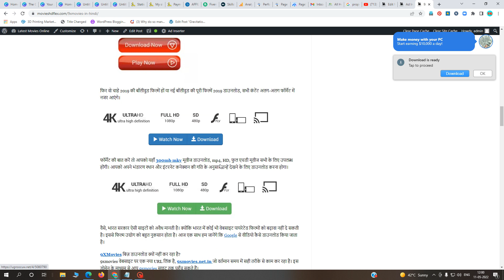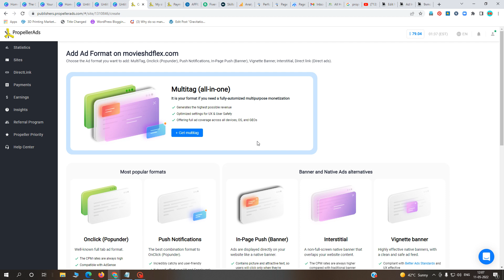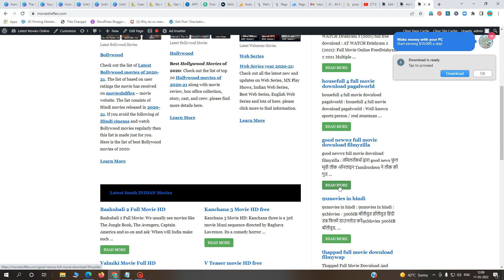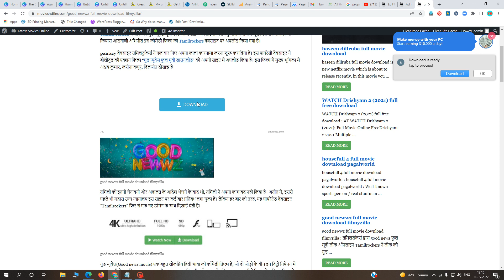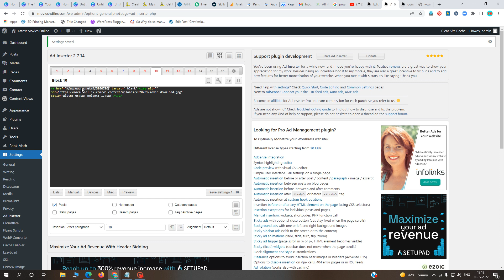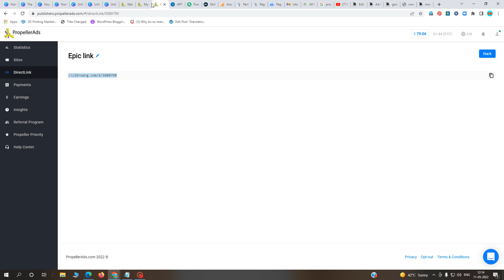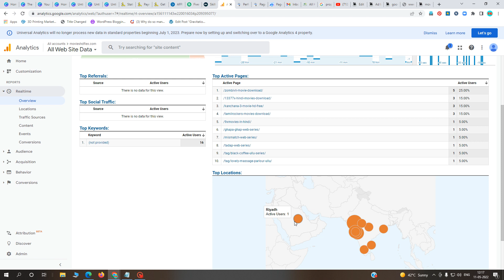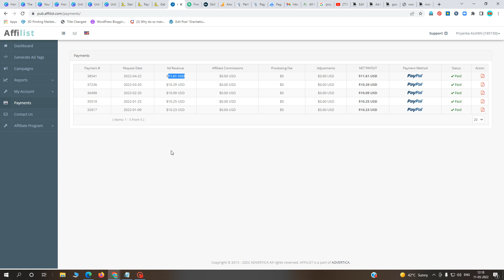Propeller Ads Earning Tricks 2022 | propellerads direct link ads unlimited trick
blogmantra Propeller Ads Earning Tricks 2022 | propellerads direct link ads unlimited trick

Queries Solved In this Video :
1. Propellerads
2. propeller ads
3. propeller ads self click
4. google adsense alternative
5. propeller ads review
6. adsense
7. google adsense alternatives
8. adsterra payment proof
9. adsense alternatives
10. best adsense alternative
11. best high paying google adsense alternatives
12. propellerads self click
13. propellerads direct link self click
14. propellerads high cpm tricks
15. propellerads direct link ads unlimited trick
16. propellerads direct link ads
17. propellerads review
18. propellerads cpm